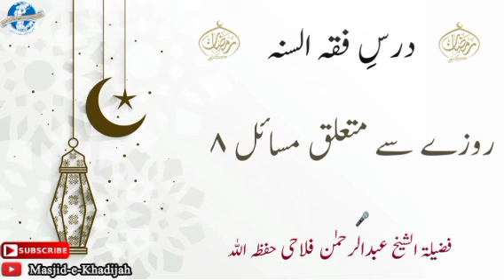Roze Ke Masail 8 | Dars E Fiqh | Shaikh Abdur Rahman Falahi Hafizahullah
Dars E Fiqh After Taraweeh at Masjid Ummul Momineen Hazrat Khadijatul Kubra Raziallahu Anha Ardhapur on Roze ke Masail by Shaikh Abdur Rahman Falahi Hafizahullah

for more duroos and islamic lectures.